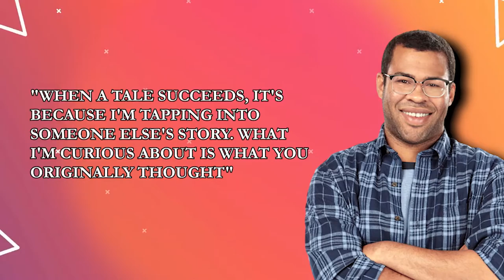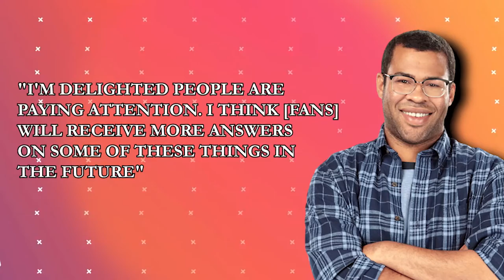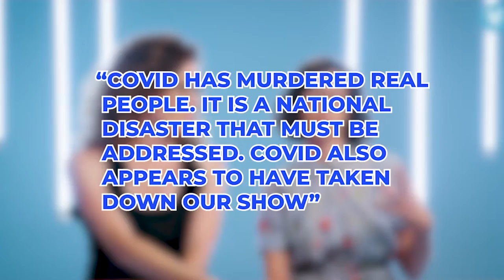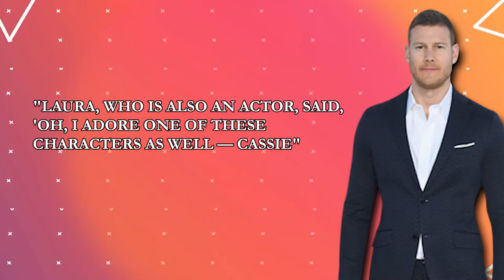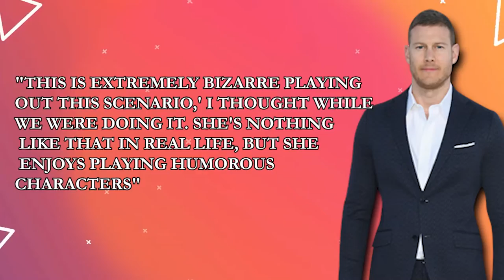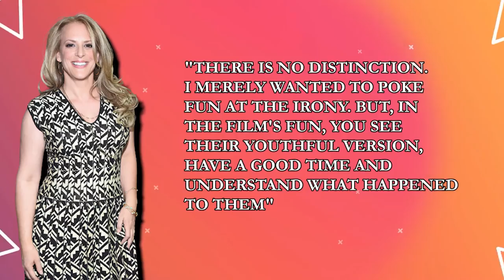Jordan Peele REVEALS Details About The Ending Of 'Nope'..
Welcome back to Action Junkie, today on the channel we are going to dig into details as Nope ending addressed by Jordan Peele - is OJ dead? + other related news. Jordan Peele always likes to keep his viewers talking about watching his movies, and Nope has been no exception. Whether it's wondering about that standing-up shoe or just what Jean Jacket is, there's plenty to delve into after watching Nope. We can't say we have all the answers, but it's fun to discuss endlessly. One talking point that has divided fans since the release has been the final shot which some have read without ambiguity, while others have felt it wasn't as clear as it seemed. And now Peele has weighed in on the debate in his own mysterious way. But to talk about it more, we need to head into some major spoilers, so look away now if you haven't seen Nope yet.

To recap, the final act of Nope sees OJ (Daniel Kaluuya), Emerald (Keke Palmer), Angel (Brandon Perea) and Antlers Holst (Michael Wincott) attempt to capture the "Oprah shot" of Jean Jacket, the extraterrestrial being that has been living near OJ and Emerald's ranch. After Jean Jacket munches on a TMZ reporter, OJ successfully draws Jean Jacket into Antlers's view and they get the shot. It's not enough for Antlers and he essentially sacrifices himself as we don't "deserve the impossible", while Angel barely survives his encounter after wrapping himself in barbed wire. In other news, here’s The Surprising Animal Science Behind Jordan Peele’s ‘Nope’. One of the summer’s biggest blockbusters has been the alien horror film Nope, from director Jordan Peele. Nope has elements of many classic UFO films, with the Spielbergian charm of Close Encounters of the Third Kind, and the horror and destruction from The War of the Worlds. For the spoiler-averse, this is your warning to turn back now. Watch till the end to know more about the Nope ending addressed by Jordan Peele - is OJ dead and other related news.